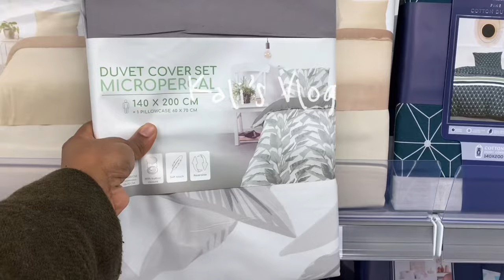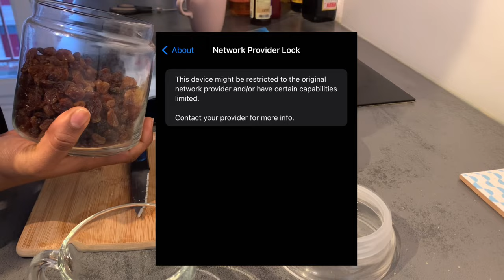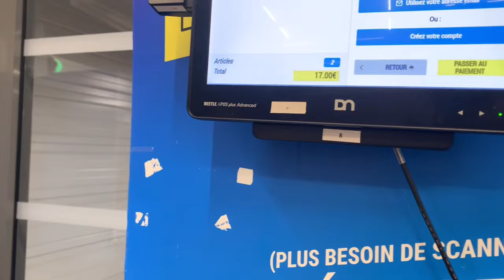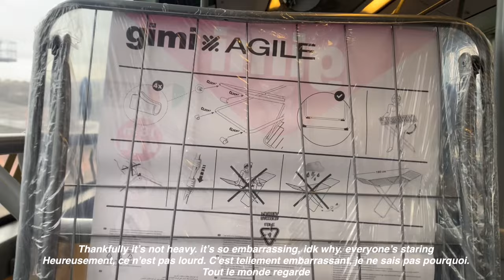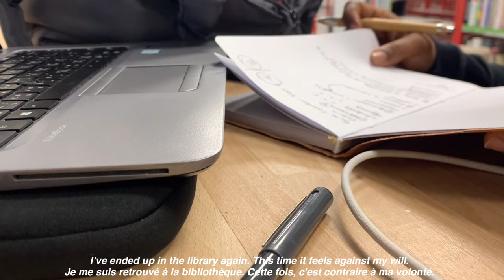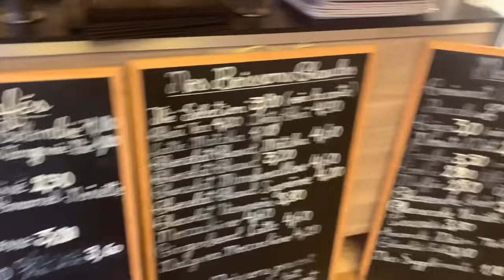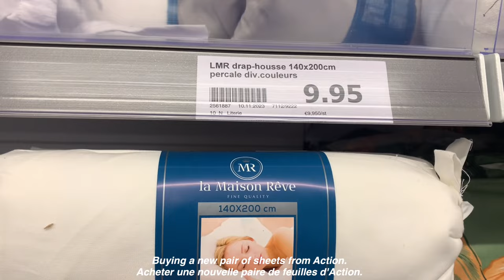🇫🇷vlog| iPhone Problems | Working Out… Again | Meals through the week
📌France

On Sunday at around 16h30, my phone just stopped working. After much hassle during the week, it locked itself. So, only the operator can unlock it. I’ve tried my best to contact the seller, and well, they say that it COULD be resolved in two weeks.

I also started working out again, I really hope that you’ll cheer me on because I need to care about my physical health. Let’s go!! 🍀

How are you taking care of your physical health?

Days of the week:

1:  0:13 - 4:35
2: 4:36 - 6:28
4: 6:29 - 11:01
5: 11:02 - 14:43

Keywords,
breakfast meals, working out, cafe working, living alone, abroad life, my twenties, homebody living, yoga, weight training, meal plan.